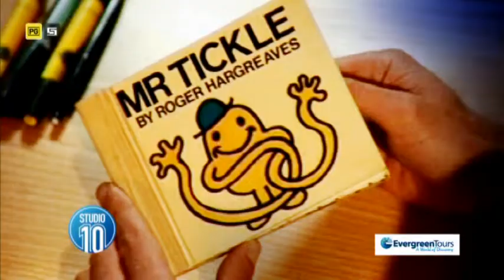TUESDAY: Mr Men & Dr Karl